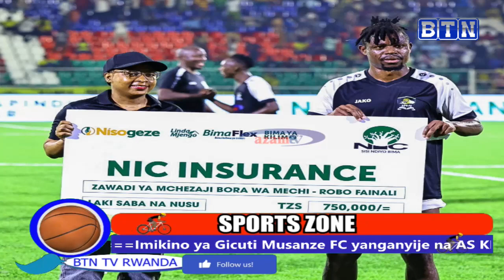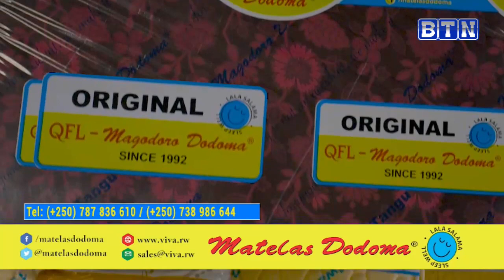SPORTS ZONE 8/1/2024: MAPINDUZI CUP// APR FC YATSINZE YANGA MURI 1/4